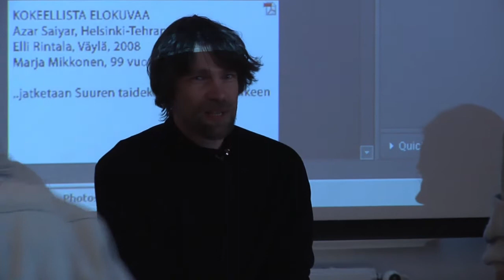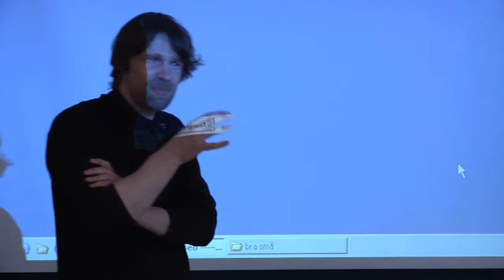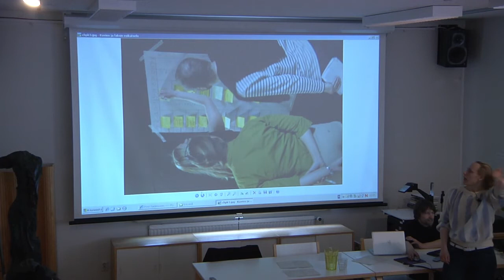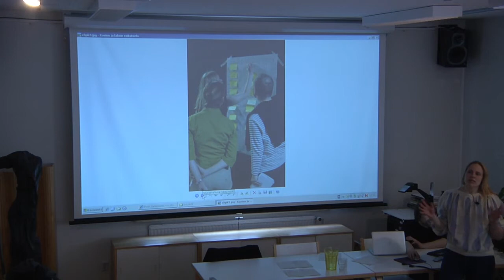Checkpoint Helsinki - Hulluja noi taiteilijat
Taide, valta ja vaikuttaminen
Porin taidemuseon kevään 2013 luentosarja
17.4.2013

Näkökulma taiteilijalähtöiseen vaikuttamiseen ja tavoitteisiin. Checkpoint Helsinki edustaa uudenlaista kollektiivista nykytaiteen yhteistyömallia

Tellervo Kalleinen ja Markus Kåhre, Checkpoint Helsinki